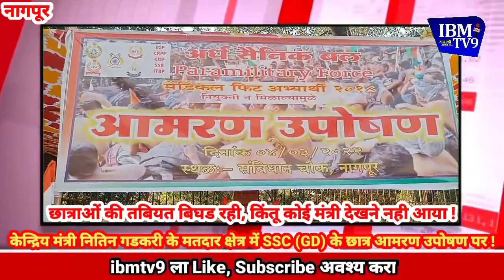नितिन गडकरी के मतदार क्षेत्र में SSC (GD) के छात्र आमरण उपोषण पर !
केन्द्रिय मंत्री नितिन गडकरी नागपुर शहर में भूमिपूजन, उद्घाटन कार्यक्रम को दे रहे समय किंतू आमरण उपोषण पर बैठे छात्राओं को मिलने को समय नही मंत्री महोद्य के पास...